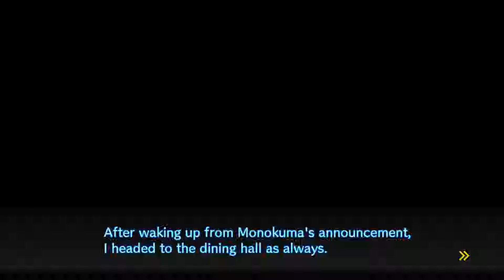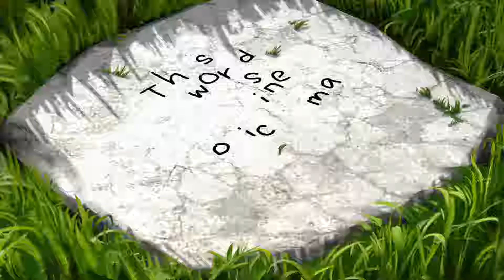Danganronpa V3: Killing Harmony Chapter 4 (Part 1)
Chapter 4: Live and Let The Languid World Live

Now we back from our little break, It's time we move on forward on life.  ''Live life facing forward'' those words has struck Himoko personality.  And we get one of my favorite weapons from Splatoon: the Octobrush, and an Levistone so we can open new places.   Already right off the bat, we get an Mysterious Card Key for a motive.

Trivia:  Tsumugi's lab has two mannequins on the left.  Those costumes are Sachika Hirasaka, and Yuma Mashiro from ''Zanki Zero: Last Beginning''.  Which is the same Spike Chunsoft gaming company.

15:17 Monokuma Doll #16